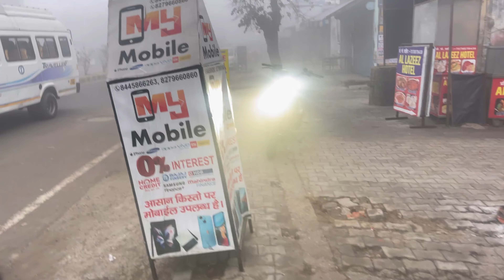Jawa Scrambler Modification 😍 Kya Look Aaya Hai Bike Ka 🥰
Sunny Roorkee

Your queries : - Jawa Scrambler Modification 😍 Kya Look Aaya Hai Bike Ka 🥰